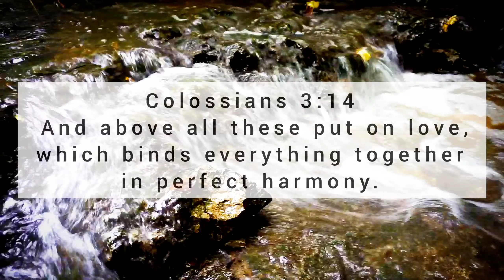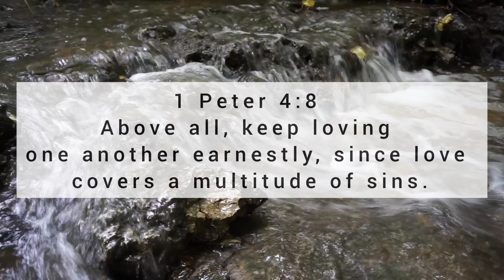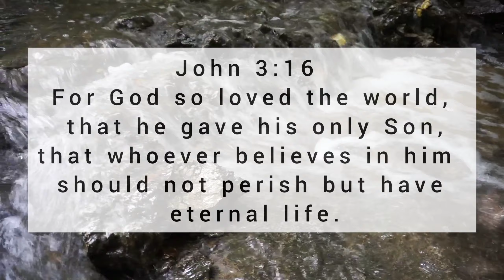🙏Most popular Bible Verses on LOVE With Relaxing NATURE Creek Sounds & Beauty Just For You!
Nature Girl and Nature Photographer Giving God All The Glory Through His Creation & Word Today!!!

Love,
📸 BY MEGGIDOO